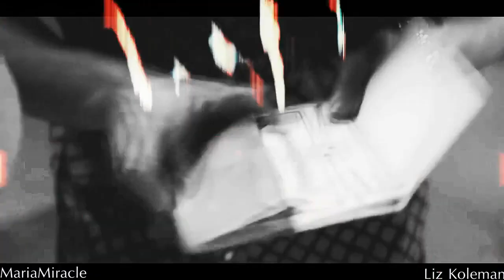Ludmila & Federico || Violetta & Diego || Ты словно целая вселенная [+ Maria Miracle]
Машеееенька, спасибо огромное за такой прекрасный коллаб. Это моё первое совместное видео, и я очень рада, что именно с тобой. Мне безумно понравилось с тобой работать, Машунь ♥ Это огромный опыт, ты огромная молодец, проделала такую большую работу ) ♥ Люблю тебя ♥♥♥

Fandom : Violetta
Program : SV11